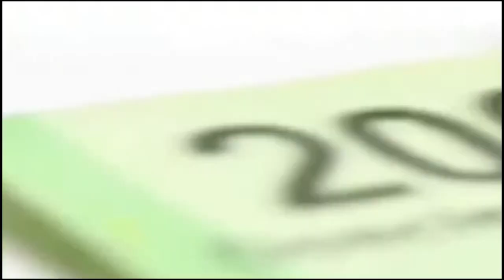Los muertos traerán ganancias a restauranteros en Morelos